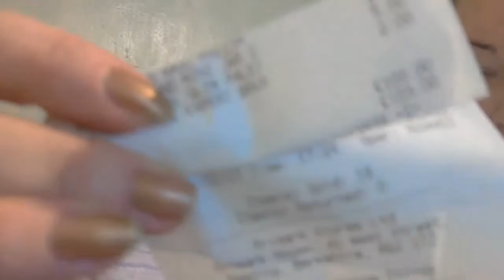Massive Primark Haul!!